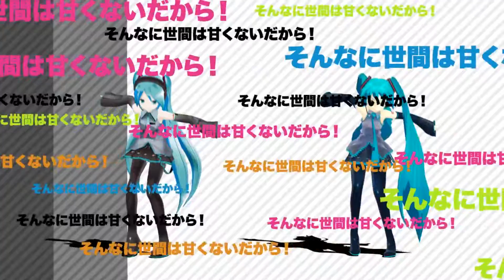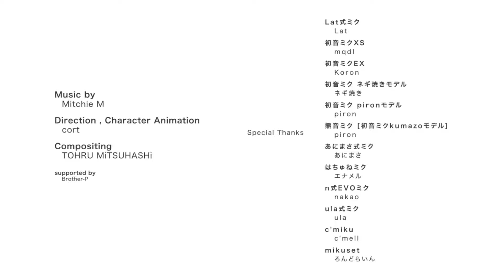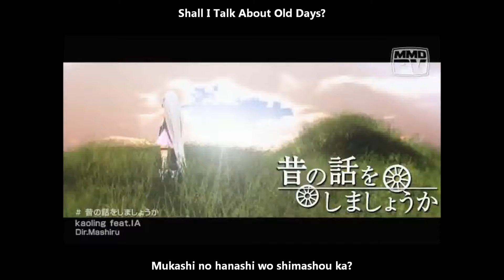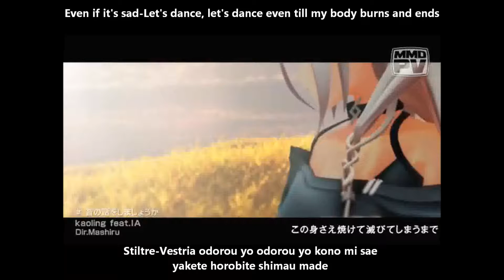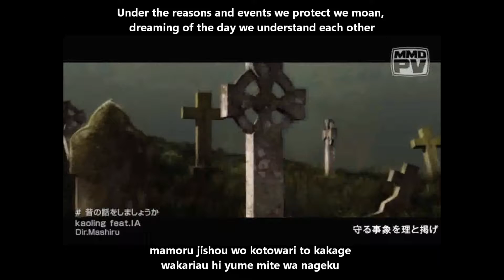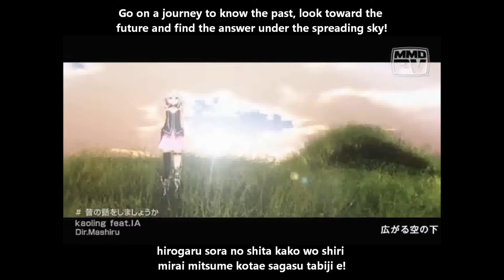Músicas com MMD usando o Youtube Video Editor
Uma seleção de videos usando o editor de videos!
(este video é o resultado do Tutorial - Video- Resposta à Hatsune Miku Append Link do video: )